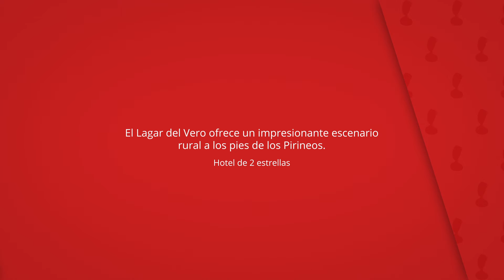El Lagar del Vero, Huerta de Vero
El Lagar del Vero ofrece un impresionante escenario
rural a los pies de los Pirineos.

Podrá tomar un tentempié a mediodía o una buena
cena por la noche en el restaurante del hotel.